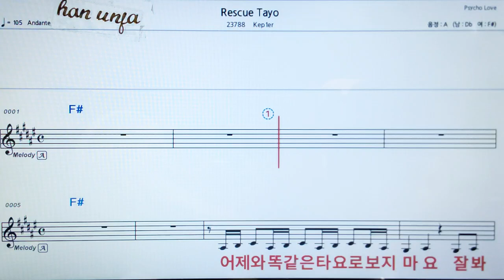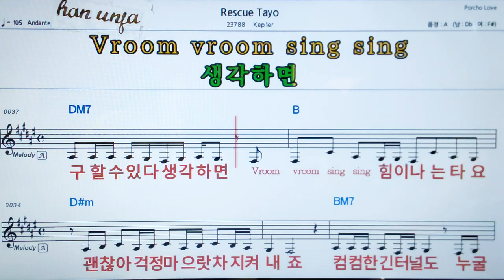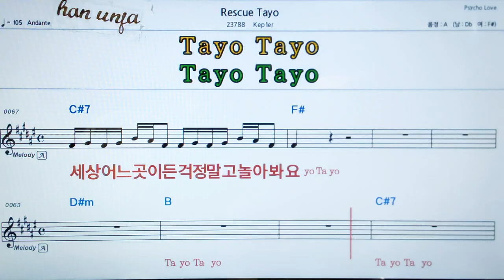💖Rescue Tayo/Kep ber 👍MR,가라오케 악보 코드 가사 ,Karaoke반주